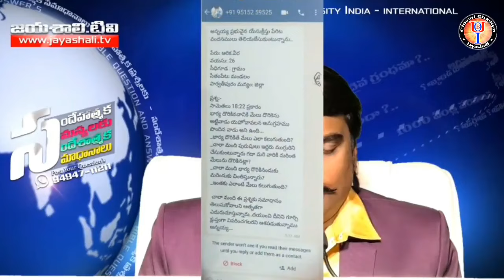bharya dorikina vanikinmelu kaluguthunda